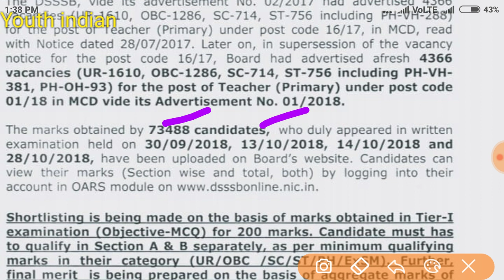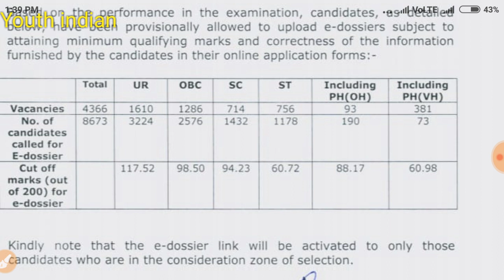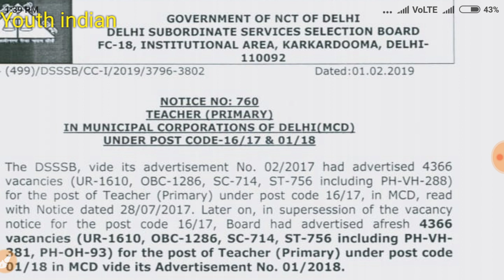DSSSB mcd prt cut off || official 1/2018 16/17 || dsssb official result